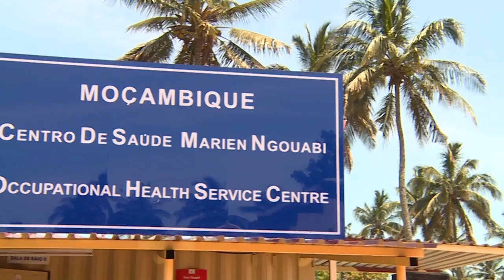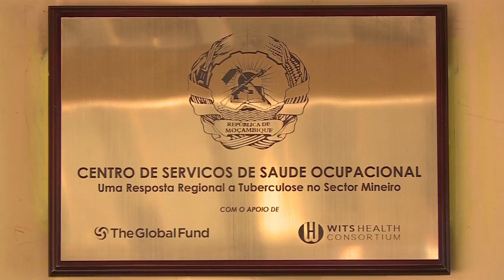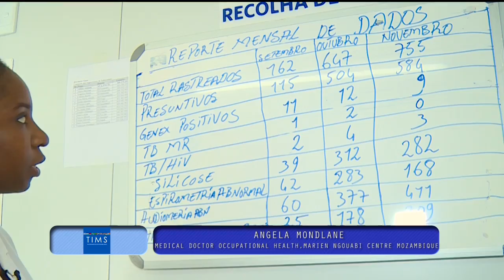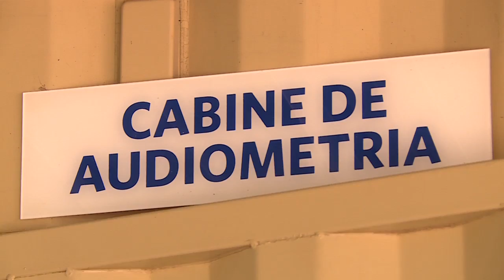MOZAMBIQUE OHSC LAUNCH #1 VIMEO HD 1